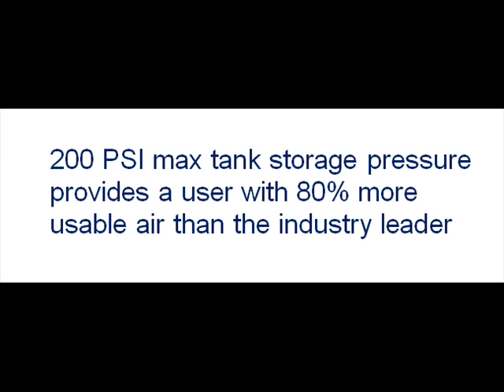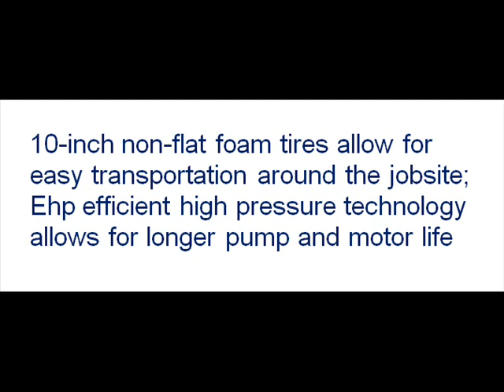dewalt air compressor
for a more dewalt air compressor review, special price and best deals of dewalt air compressor.  DEWALT built the D55146 Heavy Duty 4.5 Gallon, 200 PSI, Heavy Duty Hand Carry Air Compressor with Wheels is quiet, efficient and solidly built; constructed to withstand harsh jobsite conditions. Its dual connections allow users to simultaneously operate up to 3 framing nailers or 2 roofing nailers. This versatile compressor is useful to both small framing carpenters & remodelers and large trim carpenter crews & remodelers alike. The unique, patented high efficiency motor and high pressure pump provide a maximum pressure of 200 PSI with 5.2 SCFM @ 90 PSI so you never lose pressure. The D55146 is convenient, with an oil free, maintenance free pump and is easy to move & store with pneumatic wheels. Dewalt D55146 is the perfect air compressor to choose if you need a lot of power and a low maintenance tool.